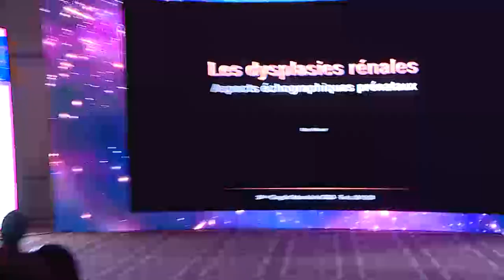Anomalies rénales et urinaire du diagnostic anténatal 03 12 21 Laico Salle 1